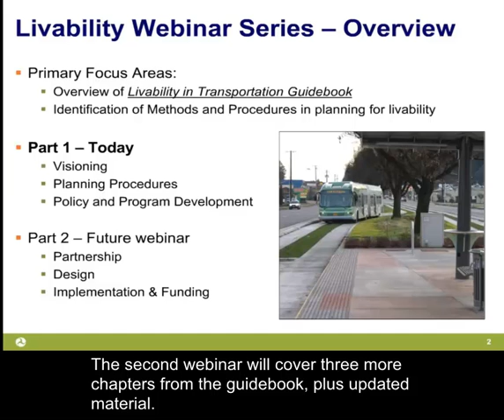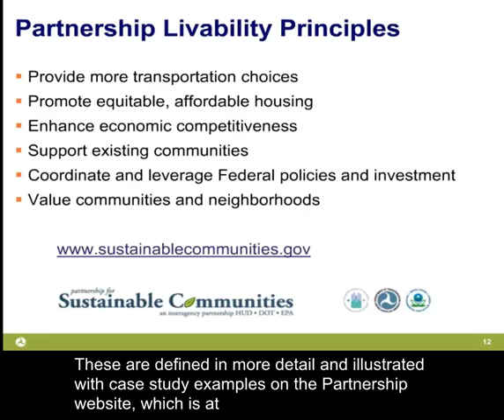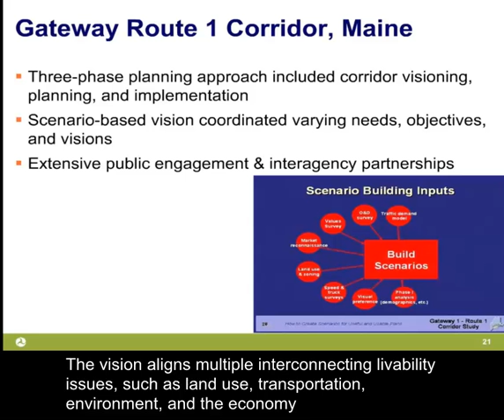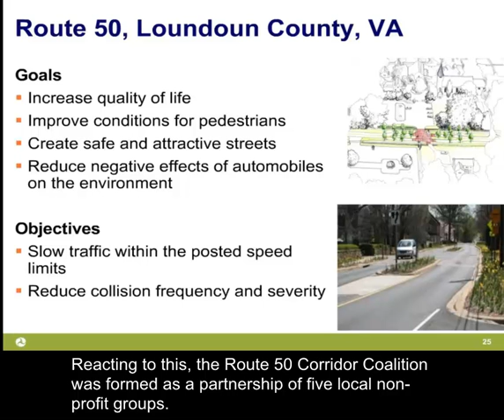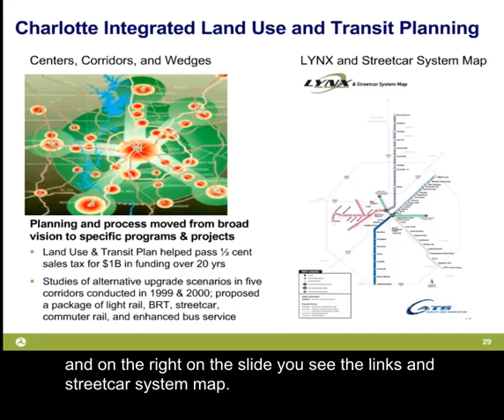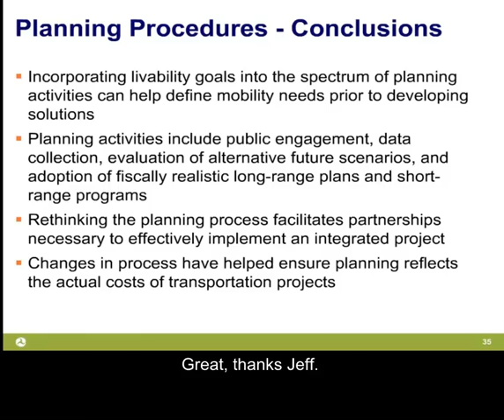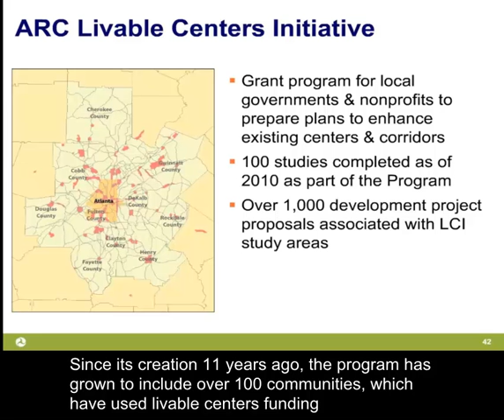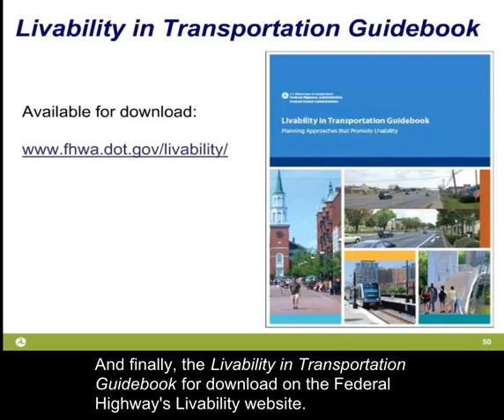Livability in Transportation Webinar Series - Part I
[Open Captioned]